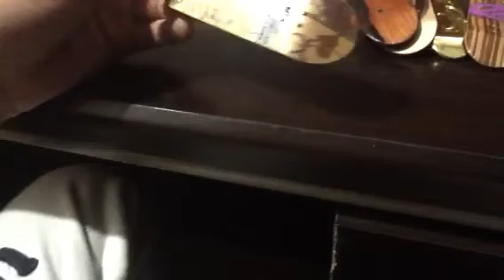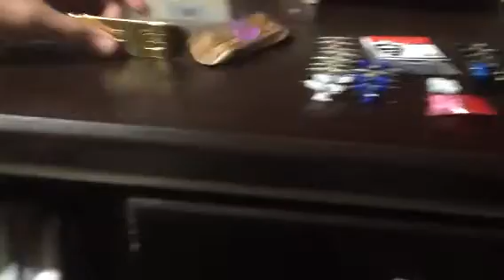Huge fingerboard Sale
I will trade for Brr ramps and split ply decks thanks